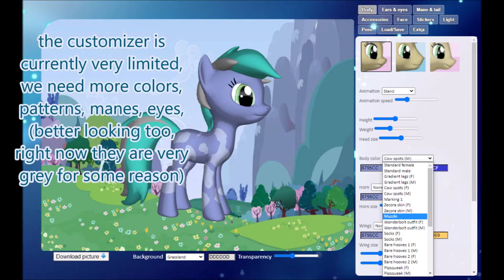Legends of equestria ideas & suggestions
UPDATE: amazed and honored to see that some of these have seemingly been implemented!
This game is a really incredible project that ive loved for a long time and i truly hope people give it more of the love it deserves!

I also kinda cringe at this video because id definitely phrase some things differently than i did then 😅 some peoples very dismissive attitudes towards suggested changes have likely made me a bit more defensive of my ideas than they should have, i apologize for this, and want to clarify that i dont wish to insult the game at all, because i love it ^^

0:00 This has been implemented, its really fun!
0:09 There are clouds in white tail park, although they are separated between bustable and sittable clouds. i believe itd be fun if they would change from "sit on- able" to "no collission and poof-able" depending on whether you were sprint flying or slow flying, but either way i am happy they exist, and hope they are spread to the other game worlds soon! (especially heartlands, which has quite a tall skybox)
0:26 Slow flying to my knowledge has not been changed but very recently there has actually been a change in which flying downwards gives you a big speedboost, similar to the my little pony the movie intro! personally i think this is a perfect way of implementing this without making pegasi too overly fast, and adds a lot of fun and dynamic to the flying mechanics
1:32 there is now a slider in which you can decrease & turn off most of the lagging and tilting your camera does, making it much easier to fly around tight corners, and eliminating some of the slightly dizzying camera wobble you'd sometimes get
2:48 They actually implemented this exactly and very honored, i think the way this has been added into the game is perfect and makes for a smoother flying experience, and having a gliding animation for pegasi is just adorable!

Old desc:
sorry the quality is crappy, i was just lazy and exhausted and just did this for sake of example lol

hey this video is very bad, read this google doc i made instead, its a lot better